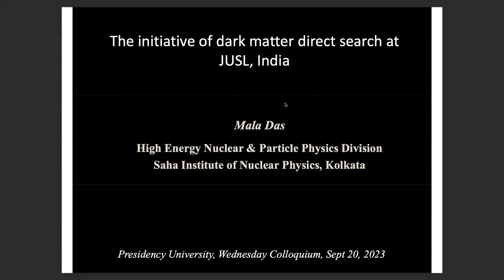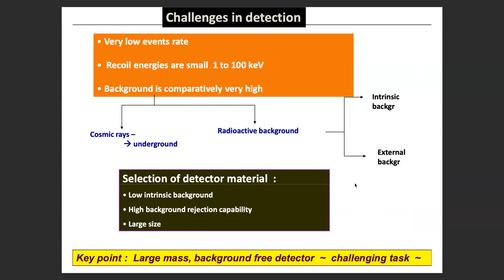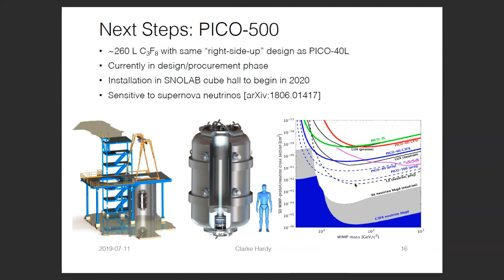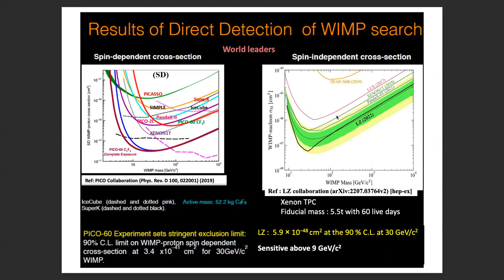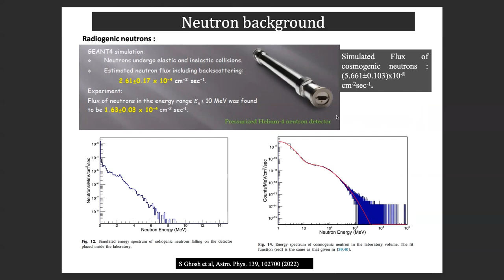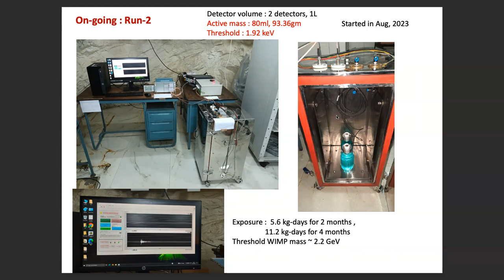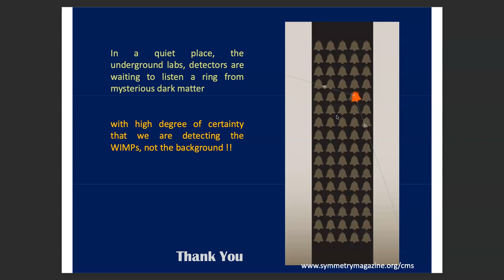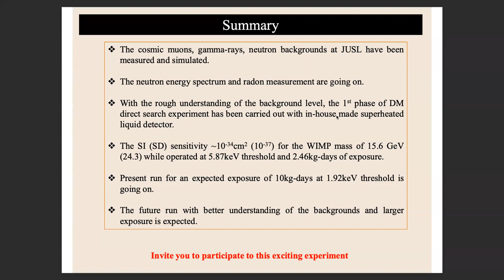The Initiative of Dark Matter Direct Search at Jaduguda Underground Science Laboratory, India: